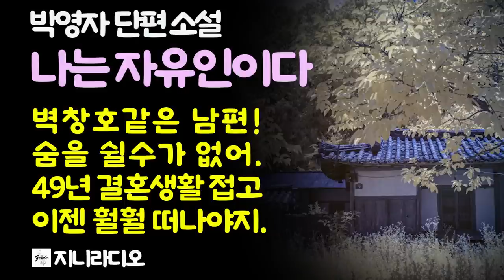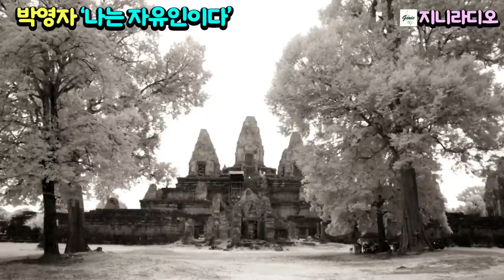박영자 노년공감소설/ 마나님은 벽창호같은 영감님과 더이상 한 공간에서 숨을 쉴 수 없어 49년 결혼 생활을 접고 자유를 찾아 집을 떠나는데~/ 책읽어주는여자/ 지니라디오/ 오디오북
*작품명; '나는 자유인이다'
(한국소설 2023년 6월호 우수작)
*지은이; 박영자

[박영자 작가님]
  1938년 11월 2일 일본에서 태어나 경북 김천에서 어린 시절 보냄. 1941년 함경북도 청진으로 이주. 1945년 사선을 넘어 남하하여 부모님의 고향인 경북 김천에서 지내다 1948년 초등학교 입학 후 서울 서대문 초등학교 3학년 편입. 1950년 전란으로 학업 중단. 1953년 중앙중학교 입학. 1956년 중앙여고(인사동) 입학. 1959년 중앙여고(신촌) 졸업. 1959년 이화대학 문리과대학 국어국문과 입학. 1963년 이화여대 국문학과 졸업. 박연구 선생에게 한국일보 문화센터에서 수필 공부를 시작. 1993년 《수필공원》(현 에세이문학)으로 등단, 꾸준히 작품 활동을 하고 있음.

* 저서
2003년 수필집 《한 장의 흑백사진》 범우사
2008년 영문으로 번역된 《Mothers song》 국제도서관에 비치
2010년 수필선집 《앞산이 보이지 않는다》 좋은수필사
공저 《서호로 가자스라》 《오월의 열하》 《실크로드의 봄》(규장각에 비치)
2017년 수필집 《내안의 목소리》 재남출판사
2020년 소설집 《텐트 안의 울음소리》 재남출판사

* 수상
한국문인상 수필 부문 수상(2004년)
이대문인상 수상(2011년)

* 활동
한국문인협회 국제펜클럽 한국본부 회원
이화대학 문인회 부회장, 수필문우회 부회장, 청하문인회 회원, 문예운동 이사, 서울시단 회원, 충이회 회원

지니라디오 한국단편소설 오디오북 박영자 나는 자유인이다#책읽어주는여자

[타임라인]
00:00:08  인트로
00:01:10  소설 본문